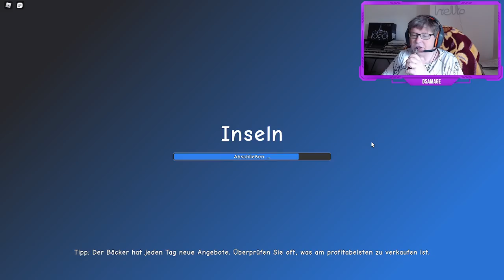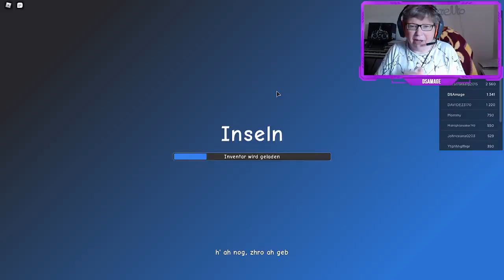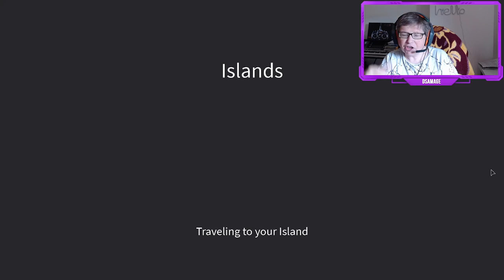Islands 🌌 [NEW BLOCKS!] Neustart -- 1 --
🔥🔥 Updates every Saturday at 10:00am PST, 1:00pm EST 🔥🔥

🌲 Build your own island
👩‍🌾 Create huge farms
🐔 Raise animals
💸 Sell items to make money
⚔️ Loot monsters and bosses
👨‍🍳 Cook tasty delicacies
🔥 And more!

Controls:
[Shift]: Sprint
[Q]: Drop item
[Ctrl]: Lock camera
[J]: Skills page
[E]: Inventory
[Shift + P]: Freecam (VIP or PRO pass)

💖 Easy Games